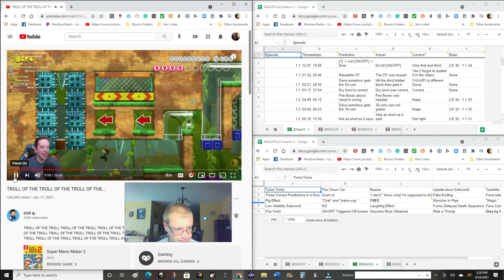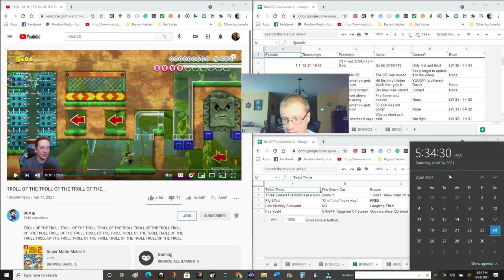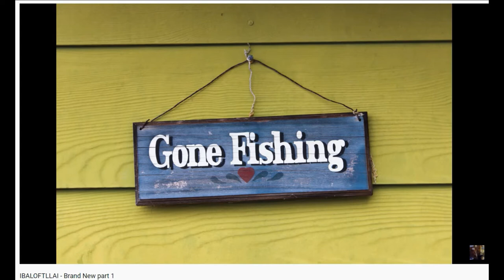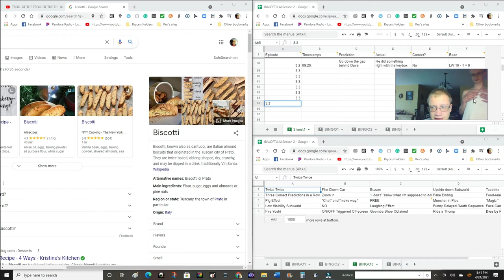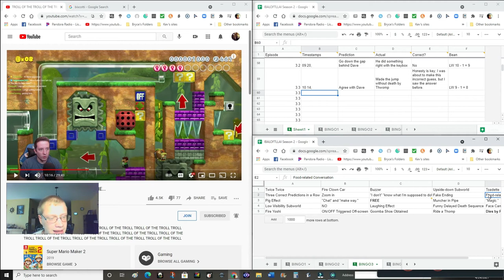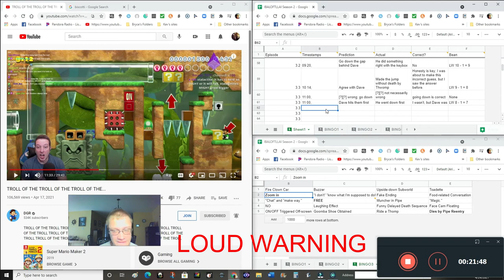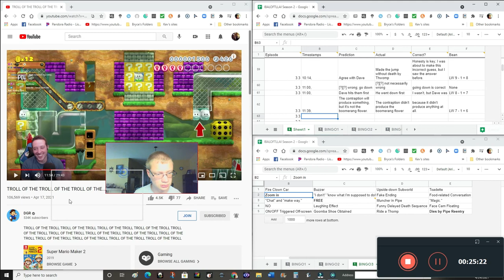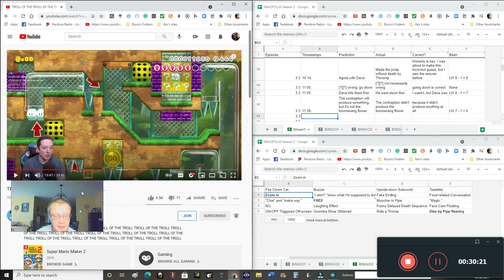ANGEL OF THE ANGEL OF THE ANGEL - IBALOFTLLAI Season 2 E3.3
This is what happens when I come back from a camping trip and record a video whilst I am tired. Also, why did my Blue Snowball make so much noise? It happened in 2020 as well.

Gone Fishing:
stephen mccowage

All of these pieces are licensed with

Chapters:
0:00 Long Intro
6:30 Finally, it's Over
8:27 The Gone Fishing Bit
10:00 This is the Ten-Minute Mark.
16:05 Starting For Real This Time
20:00 This is the Twenty-Minute Mark.